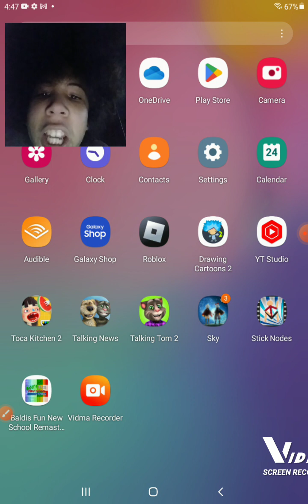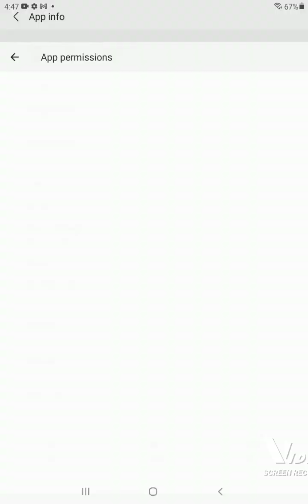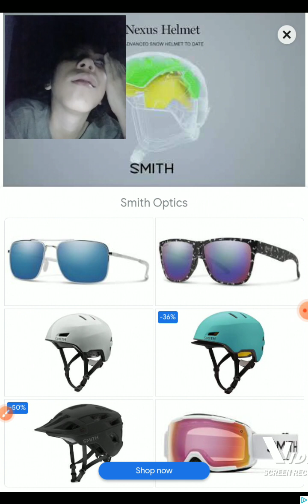Playing Talking Tom 2 app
Talking Tom